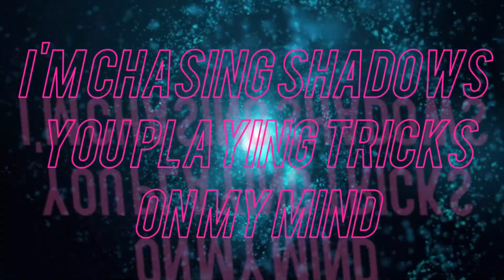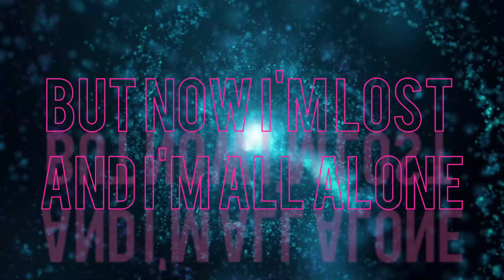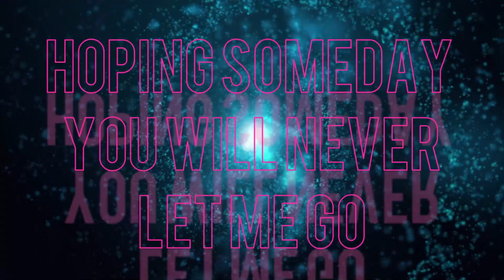Ki'Rah - Chasing Shadows (Single - AI Music/Copyright Free)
=== Lyrics

[Verse]
Late at night
Lost in my mind
Thoughts are racing
Can't leave them behind
Searching for answers
But they're hard to find
I'm chasing shadows in the moonlight

[Verse 2]
In the darkness
I'm trying to see
Through the fog of uncertainty
Doubts surround me
It's hard to believe
I'm chasing shadows
Can't break free

[Chorus]
(Oh-oh-oh) I'm running
Running in circles
(Oh-oh-oh) Can't find my way back home
(Oh-oh-oh) These shadows keep on haunting
(Oh-oh-oh) I'm lost and all alone

[Verse]
I'm running through the darkness
Can't shake this feeling inside
Every time I think I'm closer
It slips away into the night
I'm chasing shadows
They're playing tricks on my mind
But I won't stop
I'll catch that light and leave the darkness behind

[Verse 2]
Through the city streets and empty alleys
I keep on pushin' through
This elusive dream I'm chasing
I won't let it slip from view
I'm reaching out
My fingertips almost touching the sky
With every step I take
The shadows fade
I'm catching the fire in my eye

[Chorus]
(Oh-oh-oh) I'm running
Running in circles

[Chorus]
(Oh-oh-oh) I'm running
Running in circles

[Chorus]
(Oh-oh-oh) I'm running
Running in circles

[Verse]
I'm running through a dark and empty street
The sound of silence underneath my feet
I feel the echo of your love in my bones
But now I'm lost and I'm all alone (alone)

[Verse]
Chasing shadows in the moonlight glow
Hoping someday you will never let me go (never let me go)
But I keep running
Running
Running to find
The love that's hiding in the back of my mind (ooh-ooh)

[Chorus]
(Oh-oh-oh) I'm running
Running in circles

[Verse]
Running
Running to find

[Chorus]
(Oh-oh-oh) I'm running
Running in circles